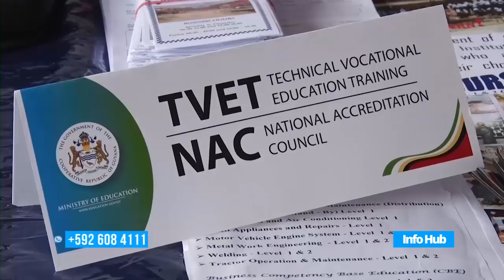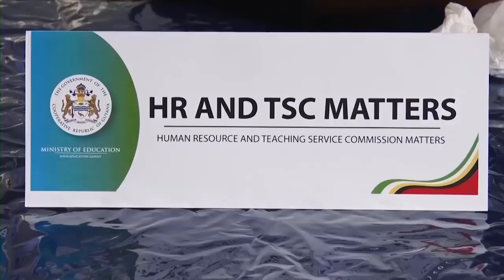Increased wages for sweeper, cleaners